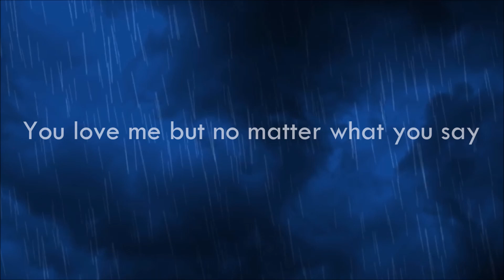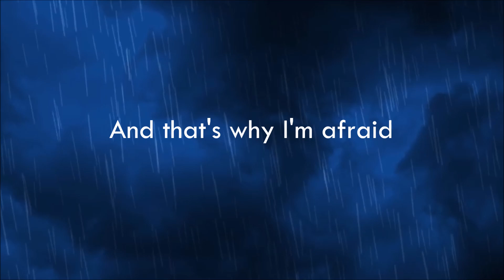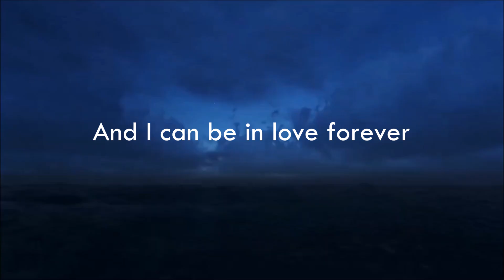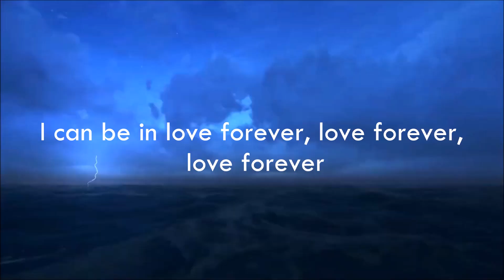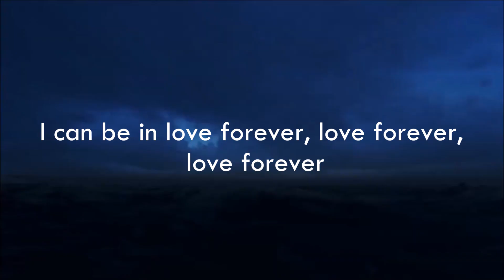Nessa Barett - die first (Lyrics)